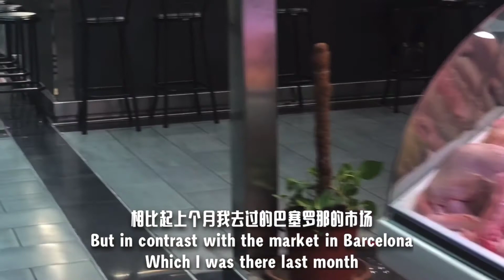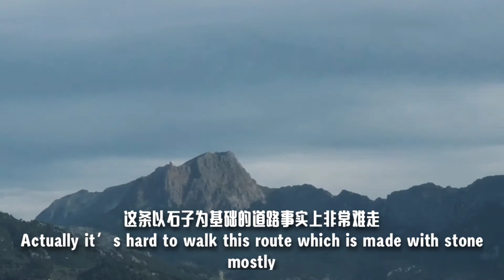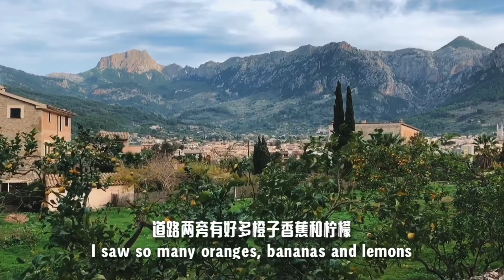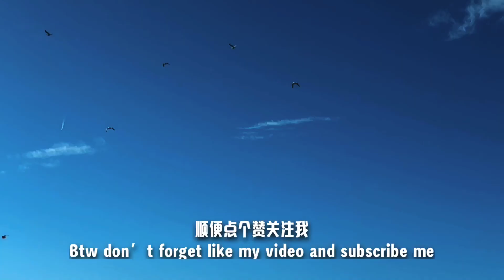vlog 010 : 12€ Flight to Mallorca (Part 2)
And here is Part 2.